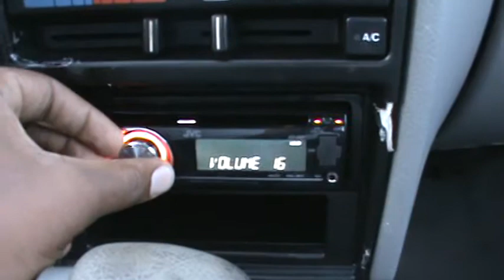4 12's in the geo metro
My Brothers car with 4 kicker cvr 12's